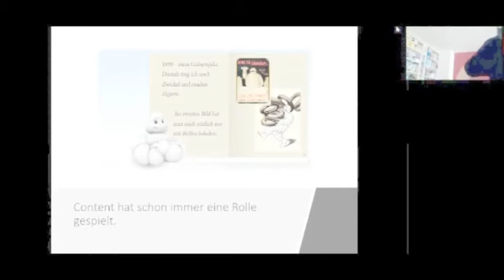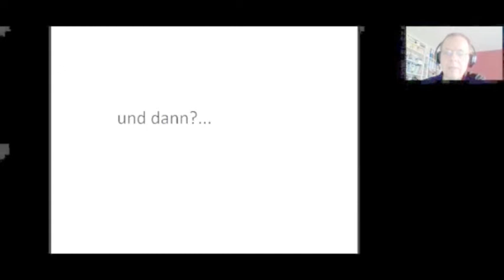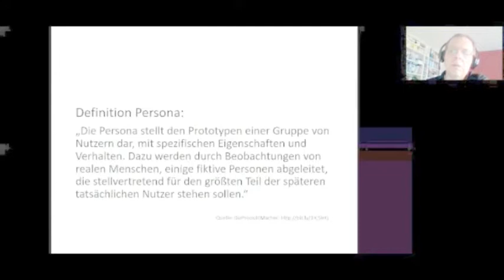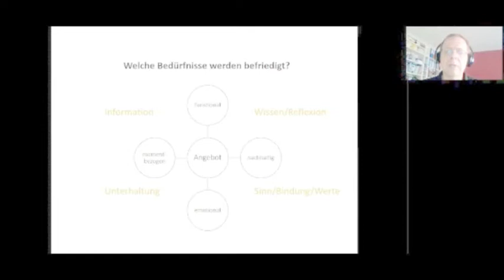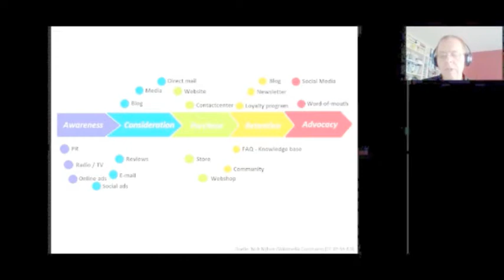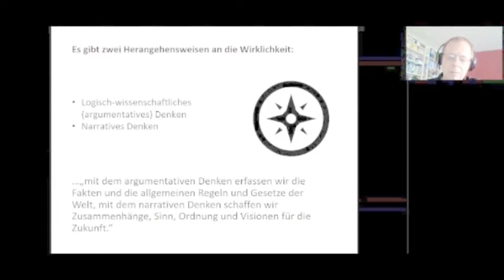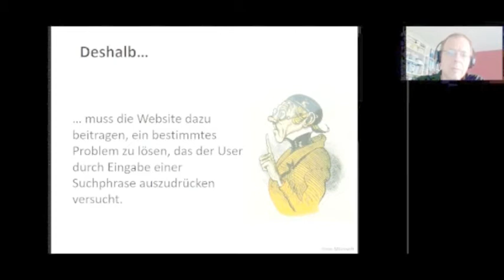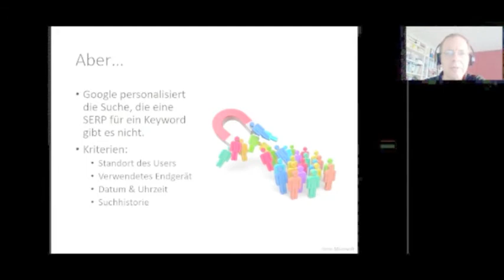66. Treffpunkt Kulturmanagement: Die Customer Journey als Baustein des Kultur-Content-Marketing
Weil Werbung nicht mehr so „funktioniert“ wie früher, setzt auch die Kultur stattdessen auf Content, Inhalte. Aber Content Marketing ist kein Selbstläufer. Christian Henner-Fehr zeigte im 66. Treffpunkt Kulturmanagement am 29. März 2017, was Marketing-Abteilungen in der Kultur tun können, um mit ihren Inhalten wahrgenommen zu werden.